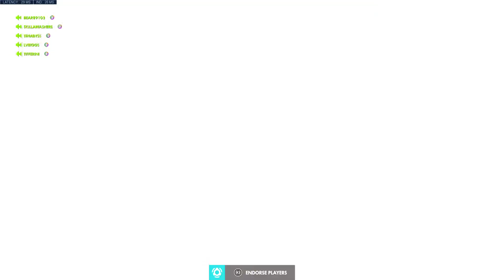Overwatch: Yeah Way! (HLC 2:04)